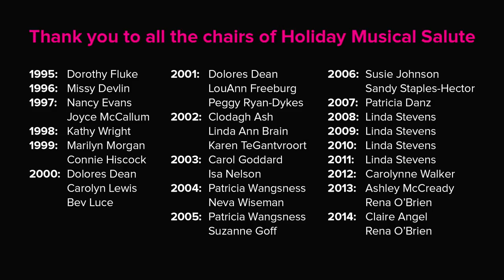Seattle Symphony: 2014 Holiday Musical Salute, Celebrating 20 Years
Honoring Holiday Musical Salute founder Dorothy Fluke and all the event Chairs through the years. Featuring Larey McDaniel (Bass Clarinet), Zart Dombourian-Eby (Flute & Piccolo), Leslie Jackson Chihuly (Chair, Board of Directors).